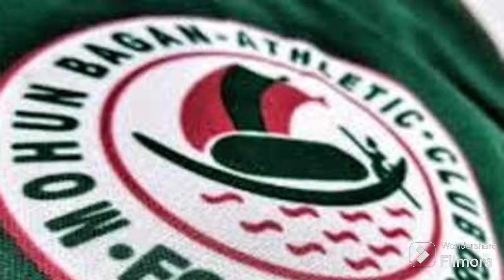মোহনবাগানে দুজন ভারতীয় প্লেয়ার আসার ও একজন যাওয়ার সম্ভবনা,আর্শ গোয়াতে প্র্যাকটিস করছে